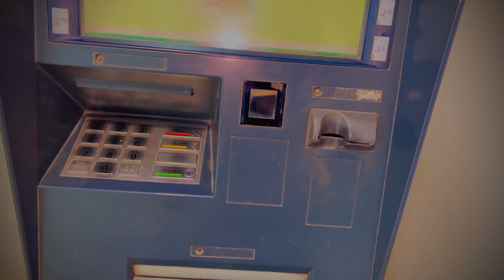Tablegh walon k sath time guzara ✅| Den e Islam ki malomat hasil ki❤️❤️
Viral this video please 🙏